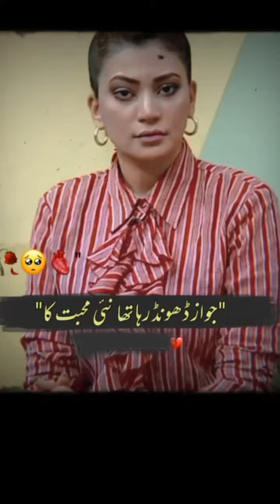Heart Touching Line | Kamal e zabt ko khud bhi to aazmaongi shayari